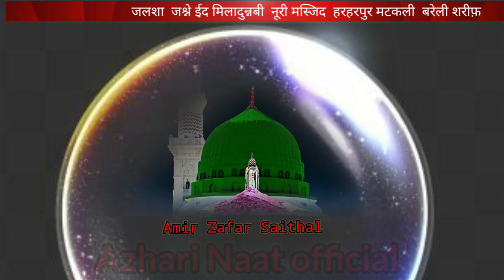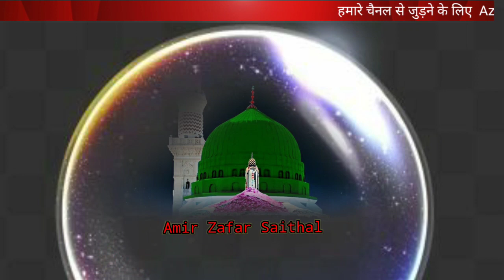Hushne Aamal Nahi Mana Gunhagar ke Paas | नात शरीफ़ 2023 | Naat by Amir Zafar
Naat | Hushne Aamal Nahi Mana Gunhagar ke Paas

Artists Voice= Amir Zafar Saithal

Jalsha=  Jashane Eid Milabun Nabi  HarHarPur Matkali Bareilly Sharif